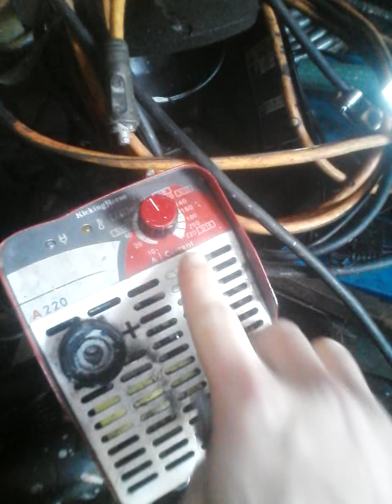Kicking Horse welder "3 year recap thoughts"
works grate, 18 gauge up to 1/2 inch all with 3/32'' or 1/8'' 7018/7014